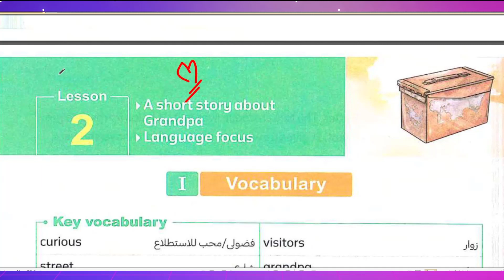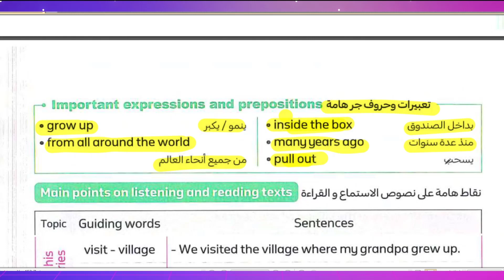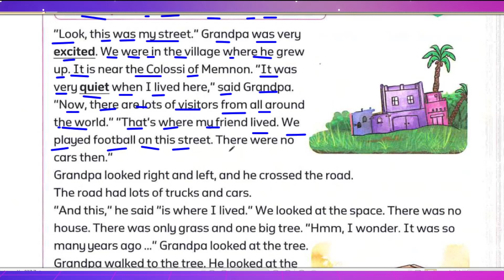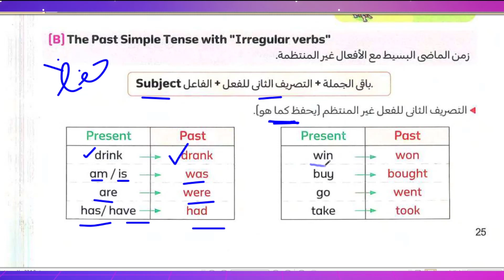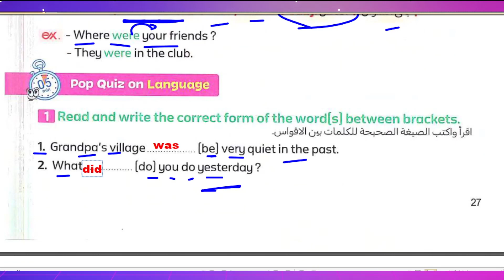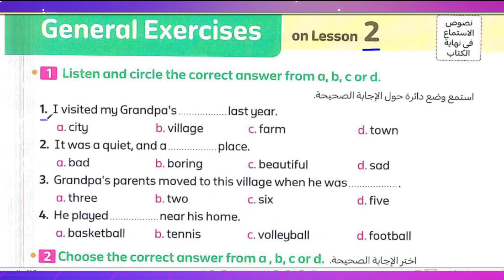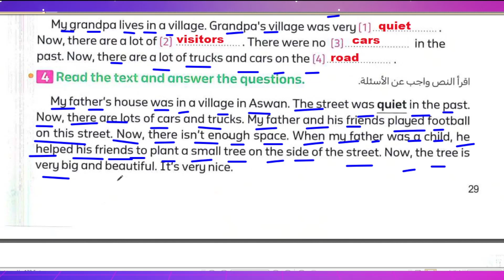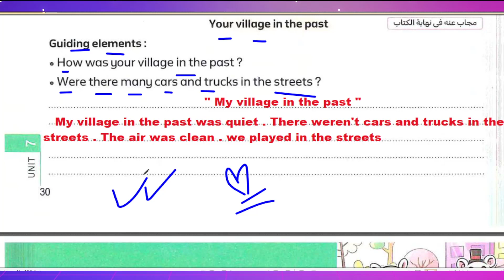حل كتاب المعاصر انجليزى الصف الرابع ترم ثاني 2024 الوحدة السابعة الدرس الثاني This is where I live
ـــــــــــــــــــــــــــــــــــــــــــــــــــــــــــــــــــــــــــــــــــــــــــــــــــــــــــــــــــــــــــــــــــــــــــــــــــــــــــــــــــــــــــــــــــــــــــــــ
ــــــــــــــــــــــــــــــــــــــــــــــــــــــــــــــــــــــــــــــــــــــــــــــــــــــــــــــــــــــــــــــــــــــــــــــــــــــــــــــــــــــــــــــــــــــــــــــــ
شرح و حل كتاب المعاصر انجليزى الصف الرابع الابتدائى الترم الثاني 2024 الوحدة السابعة This is where I live الدرس الثاني unit seven  lesson 2 شرح و حل كتاب المعاصر منهج رابعة ابتدائي المنهج الجديد انجليزي الترم الثاني 2024 الوحدة السابعة الدرس الثاني شرح واجابة كتاب المعاصر رابعة ابتدائي الترم الثاني 2024 الصف الرابع الابتدائى 2024  انجليزي رابعة ابتدائي انجليزي 2024  الوحده السابعة الدرس الثاني المنهج الجديد كونكت 4 منهج اللغة الانجليزية للصف الرابع الابتدائي الترم الثاني 2024
مس هبة رجب انجليزي الصف الرابع الابتدائي الترم الثاني 2024
الصف الرابع انجليزي الترم الثاني الوحدة السابعة كونكت 4 يونت7
انجليزي رابعة ابتدائي الترم الثاني المنهج الجديد
انجليزي رابعة ابتدائي الترم الثاني 2024
انجليزي الصف الرابع ابتدائي المنهج الجديد الترم الثاني 2024
منهج الصف الرابع الابتدائي الجديد انجليزي الترم  الثاني 2024
انجليزي رابعة ابتدائي المنهج الجديد يونت 7
انجليزي رابعه ابتدائي الترم الثاني
منهج رابعة ابتدائي الجديد انجليزي الترم الثاني 2024
منهج رابعة ابتدائي الترم الثاني انجليزي
منهج كونكت 4 الصف الرابع الابتدائي الترم الثاني المنهج الجديد
انجليزي رابعة ابتدائي الوحده الاولى الترم الثاني 2024
انجليزي الوحدة السابعة الدرس الثاني للصف الرابع الابتدائي الفصل الدراسي الثاني 2024
منهج اللغة الانجليزية للصف الرابع الابتدائي الترم الثاني 2024 منهج كونكت 4 رابعة ابتدائي 2024
انجليزي رابعة ابتدائي ترم ثاني 2024
انجليزي الترم الثاني رابعة ابتدائي 2024
الوحدة  السابعة الصف الرابع انجليزي
حصرياً منهج كونكت 4 الصف الرابع الابتدائي الترم الثاني المنهج الجديد 2024
شرح منهج رابعه ابتدائي المنهج الجديد انجليزي الترم الثاني 2024 الوحدة السابعة الدرس الاول رابعه ابتدائي انجليزي 2024 المنهج الجديد كونكت 4 منهج اللغة الانجليزية للصف الرابع الابتدائي الترم الاول 2024
انجليزي رابعه ابتدائي الوحده السابعة  الدرس الثاني الترم الثاني
رابعة ابتدائي ترم ثاني انجليزي 2024
منهج الصف الرابع الابتدائي الترم الثاني 2024
2024 انجليزي للصف الرابع الابتدائي الترم الثاني 2024
ابتدائي انجليزي 2024 رابعة ابتدائي انجليزي الترم الثاني 2024
الدراسي الثاني منهج الصف الرابع الابتدائي الجديد
الوحدة السابعة الصف الرابع انجليزي unit 7 lesson 2
مس هبة رجب الصف الرابع الابتدائي انجليزي 2024
مس هبة رجب انجليزي الصف الرابع كتاب المعاصر الترم الثاني 2024